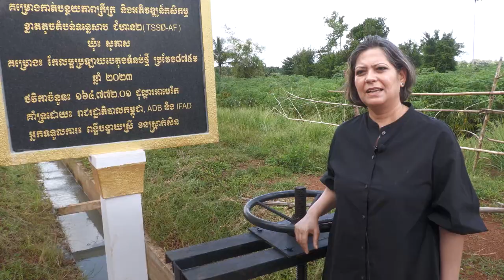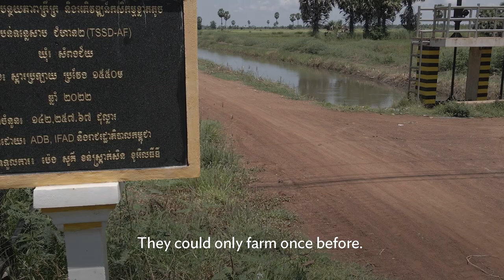The Road to Climate Resilience in Cambodia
Cambodia is no stranger to devastating floods and extreme weather events. In 2011, flooding caused more than US$625 million in economic losses along with catastrophic damage to rural infrastructure.

Cambodia is adapting to and mitigating the worst impacts of climate change by making its rural infrastructure more climate-proof.

Key to this effort has been ADB and IFAD’s partnership with the Royal Government of Cambodia, in establishing the Tonle Sap Poverty Reduction and Smallholder Development Project and its Additional Financing (TSSD-AF) to foster community-driven development.

Working alongside the Ministry of Agriculture, Forestry and Fisheries, and the National Committee for Sub-National Democratic Development Secretariat the project has helped build the capacities of sub-national agencies on project management, and innovation.

Decentralizing the decision-making process allows the government at the sub-national level to demonstrate strong leadership and ownership of climate-proof infrastructure subprojects.

Climate-resilient rural roads, bridges, irrigation canals, and flood protection dykes help increase farmers’ trade opportunities and agricultural productivity.

In addition to investment in infrastructure, the project has provided commune grants that support more than 1,900 Livelihood Improvement Groups (LIGs).

To achieve long-lasting sustainability, the project has helped farmers to form Farmer’s Livelihood Improvement Associations (FLIA).

By improving rural infrastructure and supporting farmers, the TSSD-AF is reducing rural poverty, and increasing agricultural productivity while helping Cambodia adapt to climate change impacts.

Chapters:
0:02 - The Road to Climate Resilience
0:48 - Jyotsana Varma, Country Director, Cambodia Resident Mission, ADB
2:52 - Frew Behabtu, Country Director – Cambodia, Asia and the Pacific Division, IFAD